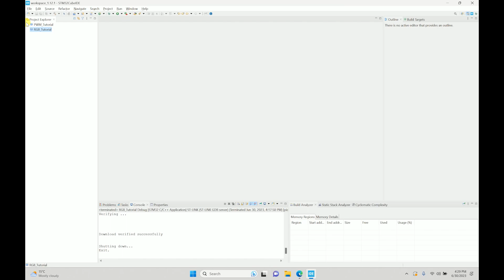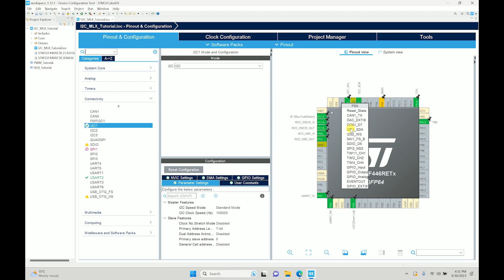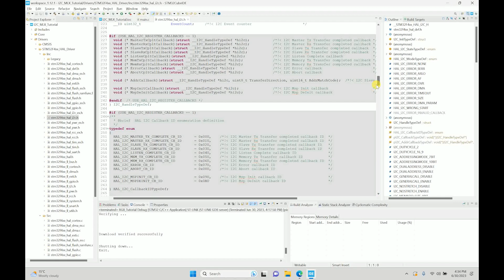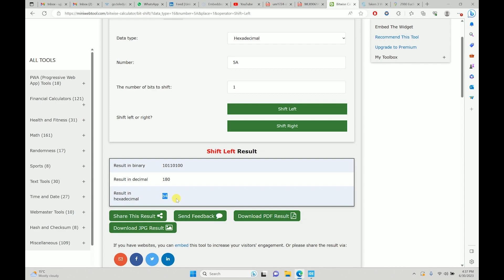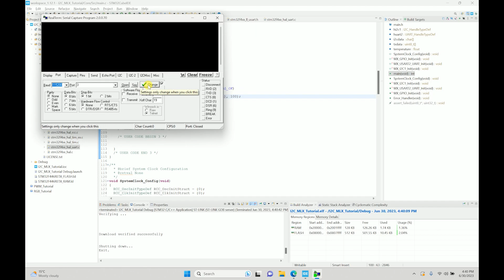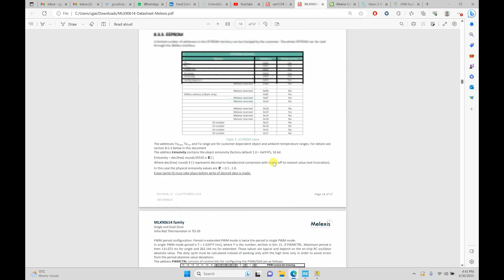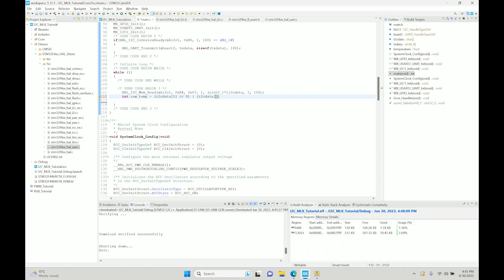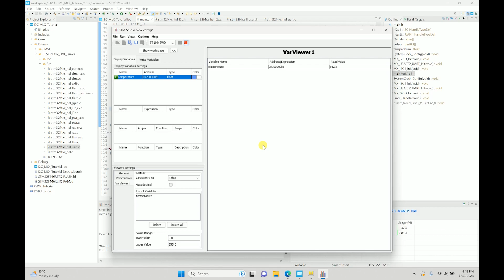STM32 - I2C Tutorial | Interfacing MLX90614 |Temperature Sensor | STM32CubeIDE and STMCubeMX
1) How to use STM32CubeIDE
2) How to I2C using STM32CubeIDE
3) Understanding I2C Protocol using Blocking Polling Mode
4) CubeMX + IDE code understanding.
5) Debugging and Final testing using STMStudio software